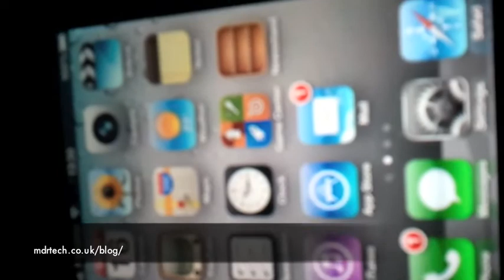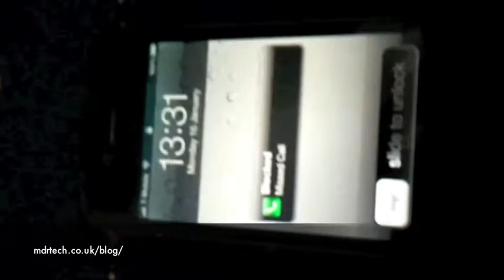How To Reject or Stop Phone calls on your iphone when its on the lock screen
in this video i tell you about how to reject or stop an phone call when your phone is on the lock screen

get more support on anythink at